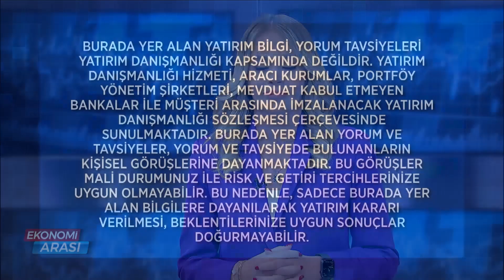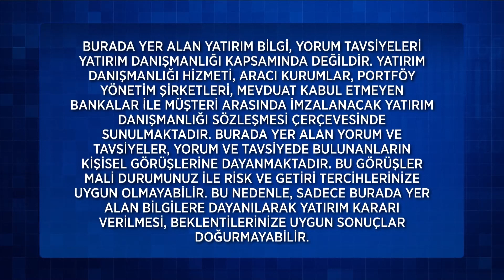Ekonomi Arası 200. Bölüm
Ekonomi Arası 200. Bölüm (16 Temmuz 2022)

200. Bölüm Konu Başlıkları;
Geçen Haftanın Ekonomi Verileri
ABD'de Enflasyon 41 Yılın Zirvesinde.
Dolar 17.47 TL
Euro/Dolar 1.0033 Civarında
Küresel Piyasalar ABD Verisine Nasıl Tepki Verdi?
Gram Altın 965 TL'den İşlem Görüyor.
Kripto Paralar Yeni Güne Nasıl Başlıyor?
"Kripto Kışı" Kalıcı Mı?